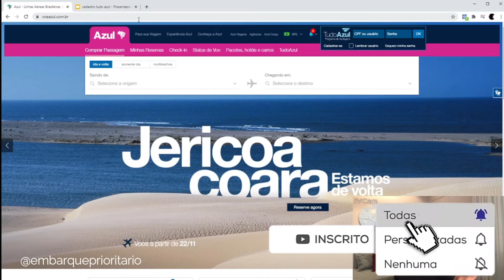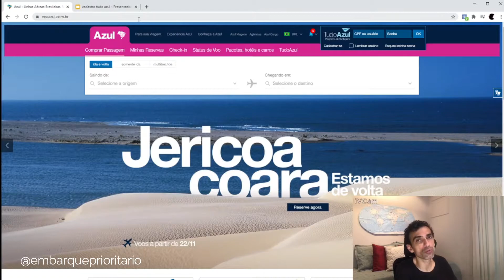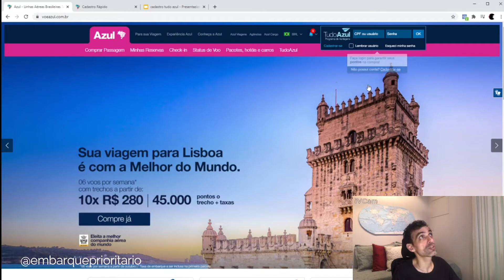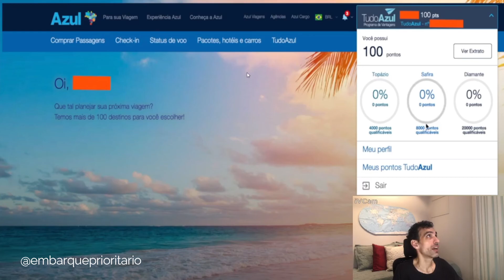Como se CADASTRAR no TUDO AZUL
Você sabe como se cadastra no programa de fidelidade da Azul, o Tudo Azul? Sabe o que é um programa de fidelidade? Conhece já mas ainda não se inscreveu? Neste vídeo, além de de explicar o programa de fidelidade da Azul, te explico o passo a passo de como se cadastrar!

➡️ Pontos Importantes:
0:00 Introdução
0:33 O que é cadastro TudoAzul?
1:42 Como cadastrar uma pessoa no TudoAzul?
2:45 Como fazer login no Tudo Azul?

🎥 Outros vídeos interessantes sobre Azul:
- Visa Infinite Tudo Azul: vale a pena?
- Como assinar o Clube Tudo Azul passo a passo
- Vale a pena o Clube Tudo Azul?
- Antecedência ideal para comprar passagens com milhas Tudo Azul
- Como acumular milhas Tudo Azul
- Como alugar carro na Unidas (e ganhar milhas Tudo Azul)